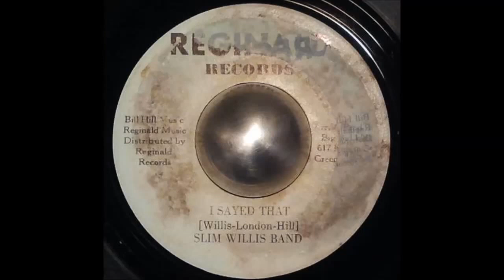Slim Willis Band - I Sayed That (7" Vinyl HQ)